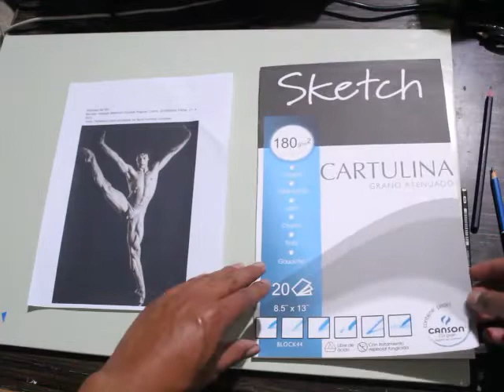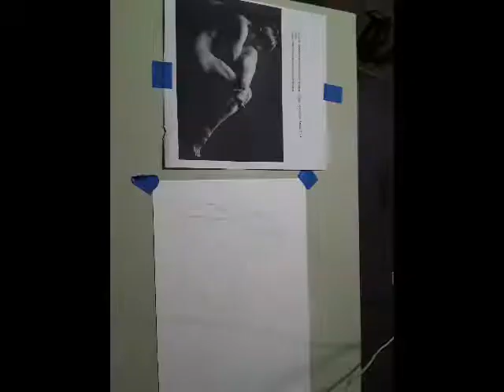Producto No 1. Proyecto final de dibujo natural III